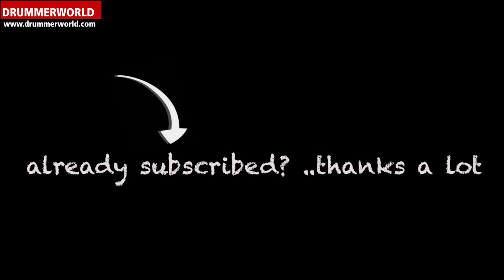Drum Lesson: A cool Drum Lick Combination by Walfredo Reyes Jr.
Walfredo Reyes Jr.: Stunning Bassdrum - Tom - Triplet - Combination
provided to Drummerworld by Walfredo - from the DVD: "Walfredo Reyes Jr. - Global Beats for Drumset and Percussion" - more Walfredo Reyes here at Drummerworld: